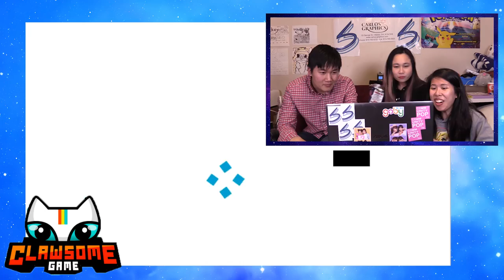ClawsomeGame | Can't Stop Winning + VIP Room (Part 2)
We got to try out the newest Claw Game on the market, ClawsomeGame! Win prizes like Pokemon, Minecraft, Pusheen, BTS, and much much more! Plus for VIPS you get an exclusive room, which we'll show today!
This is a Part 2 Video of a two part series, with a special token code in each video!

Clawsome is an Online Claw machine that allows players to compete for toys all across the world. With some unique and awesome prizes this is a game you're sure to play! There are also leader boards and online chat to intimidate some players from winning your prize.

Get your first 200 FREE TOKENS here
PLAY real claw machines, WIN real prizes, SHIP to your door!
Let’s see what you can win today!